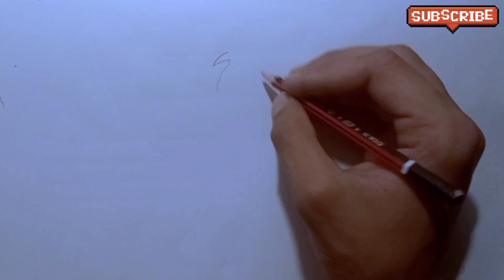eagle drawing 🦅🦅 for beginners || easy drawing for beginners || cute cute drawing 😍